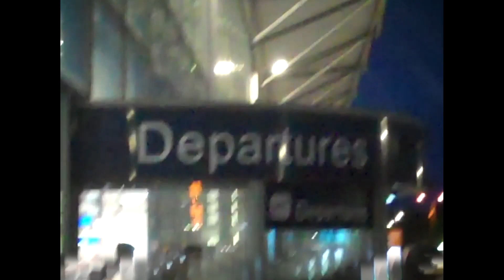Mitsis Rinela beach resort & Spa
Mitsis Rinela Beach Resort & Spa, An incredible holiday spent with the best company in possibly the the most beautiful hotel in Crete,

All shot on the Flip HD early 2000s camera; it gave such a nostalgic feel.